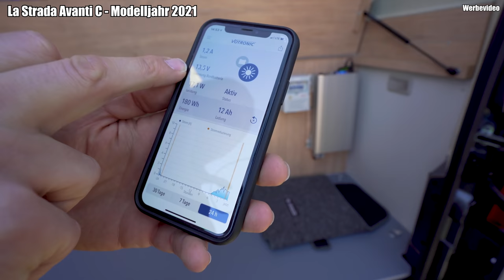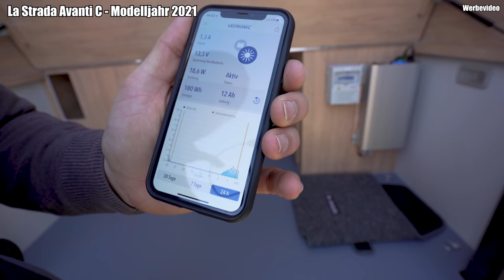👉LA STRADA AVANTI C 👈 Doppelboden, separate Dusche | 2021 | TOGO REISEMOBILE Kastenwagen roomtour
In diesem Video zeigen wir euch den neuen La Strada Avanti C aus dem Modelljahr 2021. Genau wie der La Strada Avanti XL setzt er auf einen Grundriss mit großem Querbett, allerdings mit einer Länge von 6,36m. Die die Länge des Avanti C wird die Nasszelle größer und erhält eine separat abtrennbare Dusche ohne Duschvorhang. Die Nasszelle im Avanti C ist eine der größten im Kastenwagen Bereich. Zudem entsteht Platz für einen größeren Kleiderschrank. Wie alle Avanti mit dem H3 Dach hat der Avanti C einen Doppelboden.

🌴🌴Ihr interessiert euch für weiter La Strada Videos von Togo Reisemobile?🌴🌴

Technische Daten des La Strada Avanti C 2021
Antrieb: Fiat Ducato mit Frontantrieb
Länge (ca. in mm): 6.360mm
Breite (ca. in mm): 2.050 mm
Höhe (ca. in mm): 2.890 mm
Radstand (ca. in mm): 4.040 mm
Zul. Gesamtgewicht (Serie): 3.500 kg
Sitzplätze / Dreipunktgurte: 4/4
Schlafplätze: 2 (+1 optional)
Doppelbett im Heck: 197 x 145
3. Bett Sitzgruppe: 185 x 60 cm
Heizung Truma Combi: 4 Gasheizung oder als Option Dieselheizung
Boilerinhalt in l (ca.): 10
Frischwassertank in l (ca.): 100
Abwassertank in l (ca.): 90
Gasflaschen: 2 x 11 kg
Ladegerät in A: 18 - je nach Batterie auch größer
Batterie: AGM oder Lithium-Ionen in verschiedenen Stärken möglich
Kühlschrank-Art: Kompressor oder Absorber

00:00 Intro
01:04 Fakten
03:27 Einstieg
06:25 Stehhöhe
07:20 Küche
09:59 Grundriss
11:34 Nasszelle
14:25 Preis & Ausstattung
16:36 Gewicht
18:32 Sitzgruppe
19:42 Oberschränke
21:36 Bett
23:30 Heckbereich
24:47 Blutooth Connector
26:16 Maße Heckstauraum
29:00 Fazit

Wir beantworten in diesem Video folgende Fragen:
Was kostet der La Strada Avanti C 2021? Wie sieht Profondo-Rot aus? Wie sieht Eiche-Natur in echt aus? Welche Kastenwagen mit Einzelbetten gibt es? Welcher Kastenwagen-Grundriss ist für 2 Personen ideal? Welcher Kastenwagen ist winterfest? Welcher Kastenwagen hat einen Doppelboden? Woher kommen La Strada Wohnmobile? Wo gibt es den besten La Strada Händler? Wie teuer ist eine Trocken-Trenn-Toilette? Wo kann man einen La Strada Avanti C kaufen? Wie ist der Preis des La Strada Avanti C?